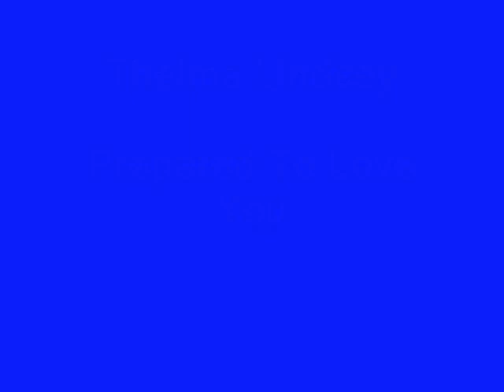Thelma Lindsey - Prepared To Love You